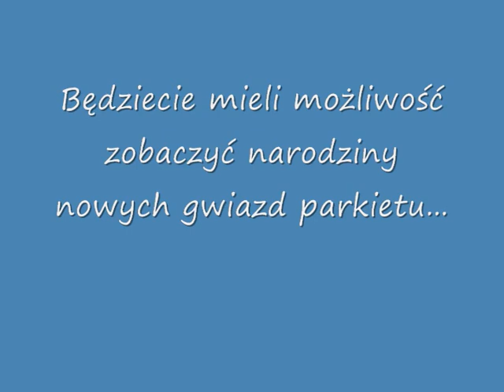"Evolution of Dance" Studniówka 2009 LO Biała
Od chłopców z IIIB dla dziewczyn z IIIB. Część artystyczna Studniówki 2009 na sali w LO Biała. Choreografia i muzyka wzorowana na "Evolution of Dance". Nie wszystko mieliśmy dograne na ostani guzik, ale to z braku czasu :P Mimo to występ jest dobry, na sali się podobał i mam nadzieję że wam też się spodoba. Zapraszam do oglądania !!